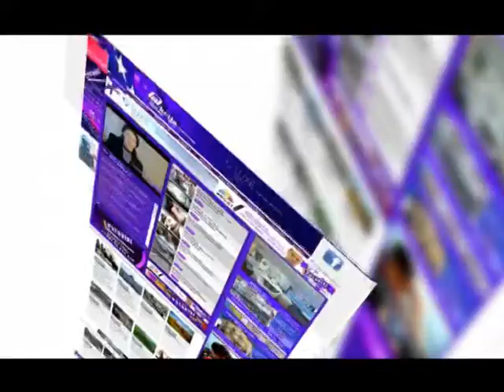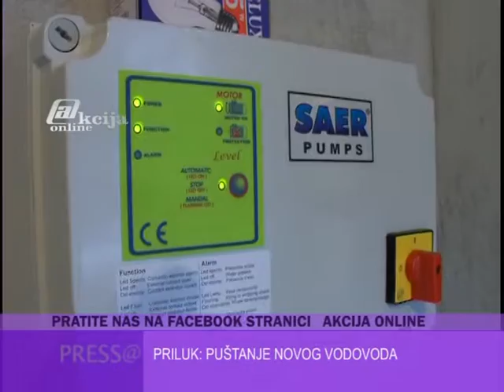PRILUK NOVI VODOVOD AKCIJA ONLINE